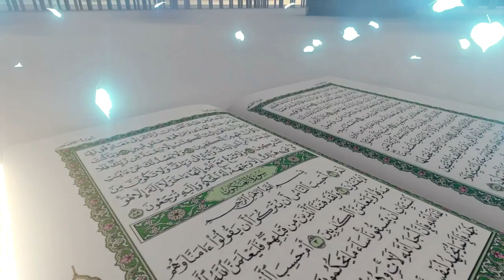What is Ihsan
Shaykh Asif Uddin discusses what are the steps and rewards to attain Ihsan (excellence).